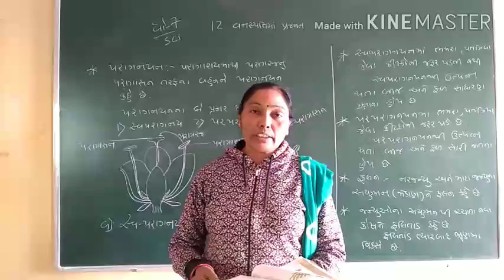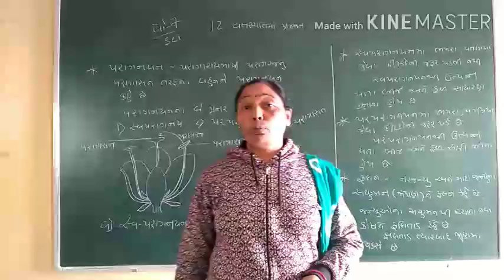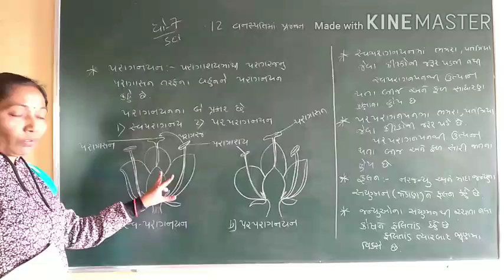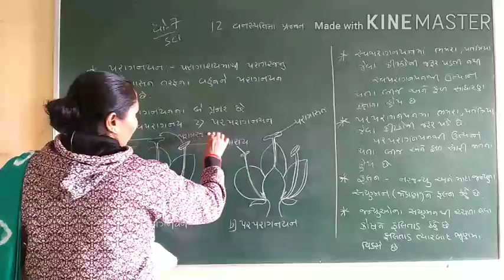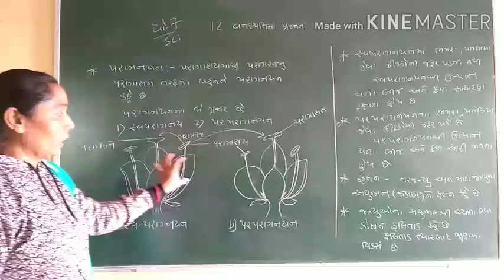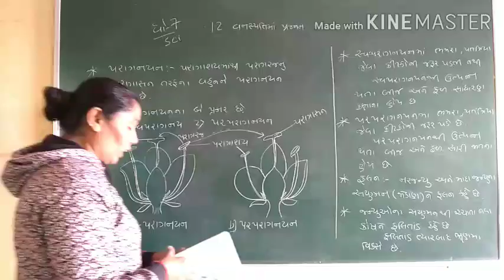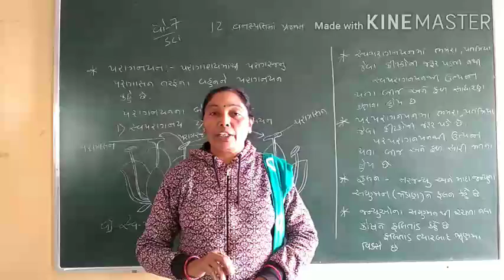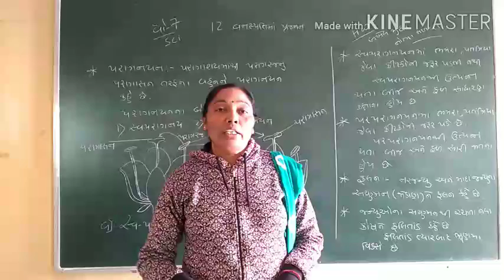std.7 sci. ch.12 વનસ્પતિમાં પ્રજનન ભાગ 6